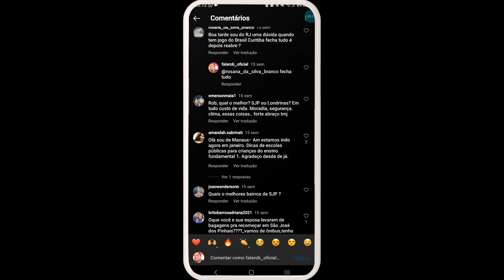Faz frio o ano inteiro em Curitiba? Onde tem aluguel barato? Rob Responde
Aqui é o Rob!

Chegou a hora do retorno do Quadro ROB RESPONDE
Nesse quadro eu respondo as dúvidas dos inscritos.

Esperi que Gostem!!!

📌Seja MEMBRO do Canal e faça parte do grupo de Whatsapp.

CANAL FALA ROB